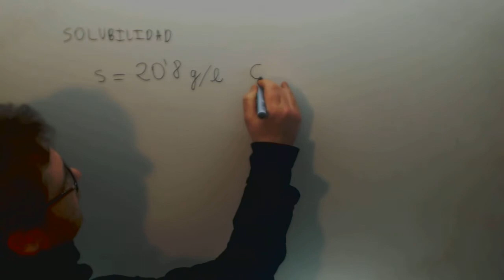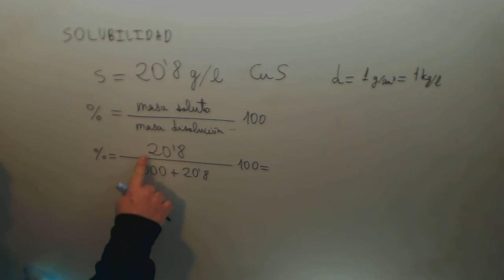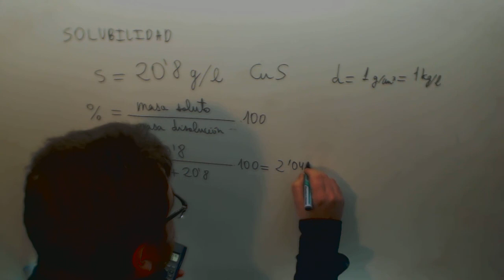Porcentaje en peso Fisica y Quimica 3º ESO Academia Usero Estepona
Porcentaje en peso Fisica y Quimica 3º ESO Suscríbete a nuestro canal en Youtube para ayudarnos a seguir creciendo Academia Usero en Estepona, el centro de formación con más vídeos en Internet del Mundo presenta